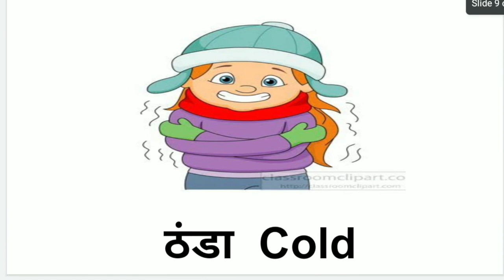Hindi to English: व्यंजन ठ -LittleWorld